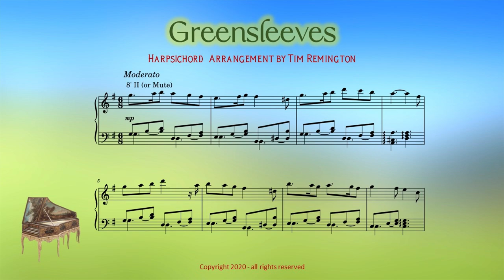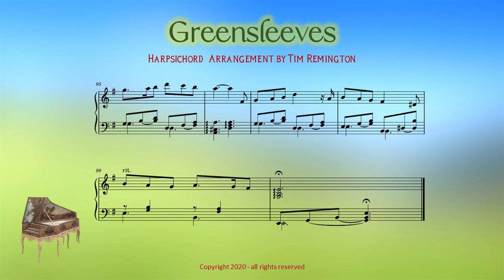Greensleeves SHEET MUSIC - a Harpsichord Arrangement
This is the "Sheet Music Version" of my arrangement of Greensleeves.

"Greensleeves" is a traditional English folk song.  It first appeared as a broadside ballad by the name "A Newe Northen Dittye of ye Ladye Greene Sleves" published in September 1580.  It was registered by Richard Jones at the London Stationer's Company.  The tune is found in several late-16th/early -17th century sources.  Two references are made of it in Shakespeare's The Merry Wives of Windsor (written c. 1597).